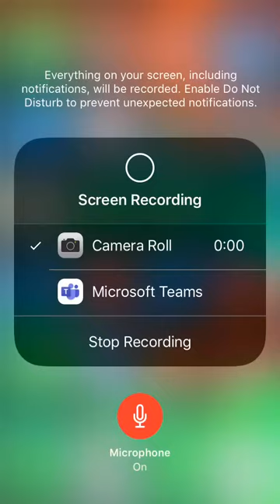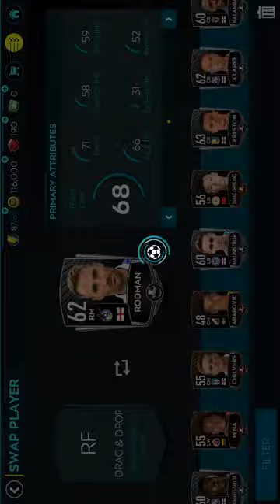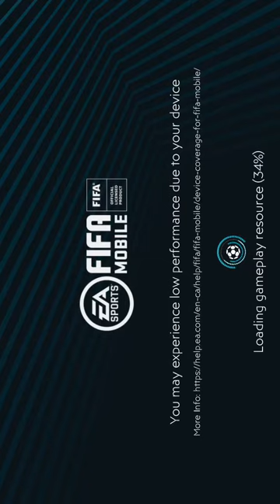Playing fifa mobile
Sorry for the sideways screen😑🤣 still learning